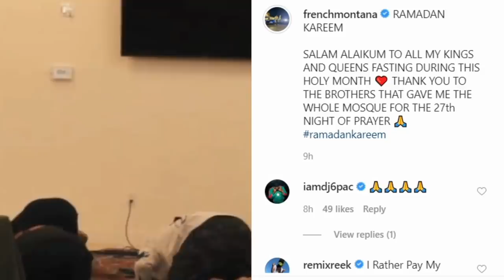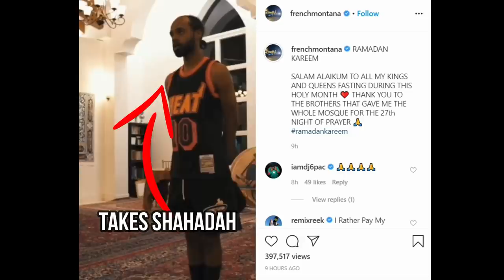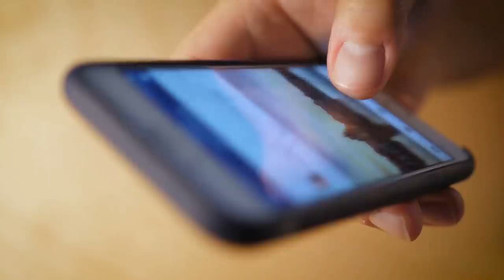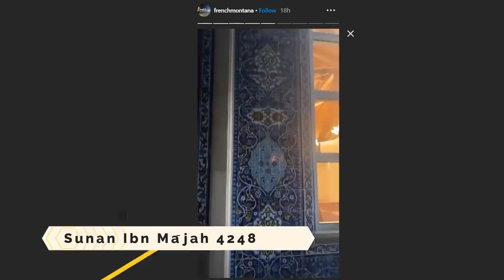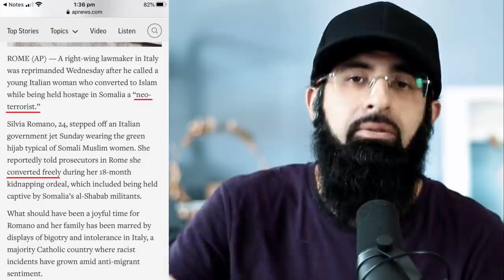THEY FOUND FRENCH MONTANA AT THE MOSQUE